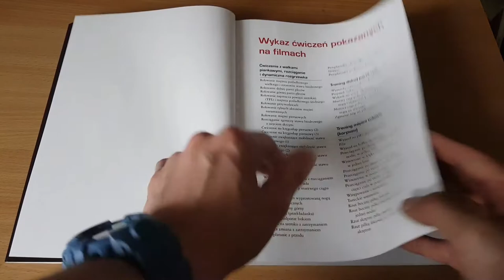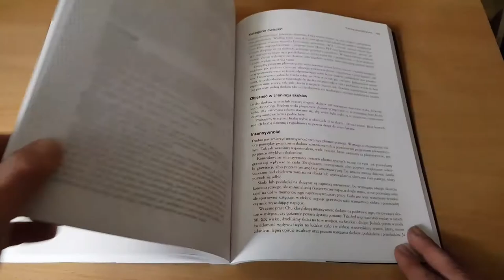Nowoczesny trening funkcjonalny - Mike Boyle. VLOG 143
9 metod treningu, które dają niesamowite efekty

💪Trener facetów po trzydziestce.
💪Buduję silnych i sprawnych ludzi.
❌ Trening bez dopingu
🎖️Mam zawodników z medalami w PL.